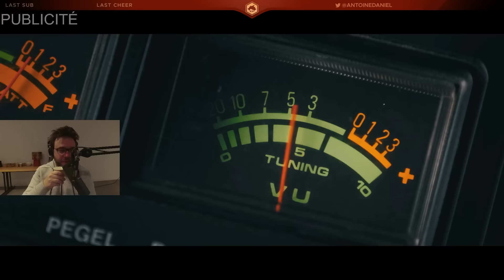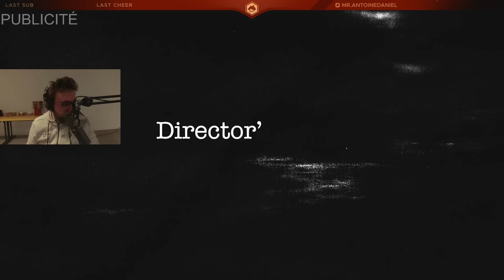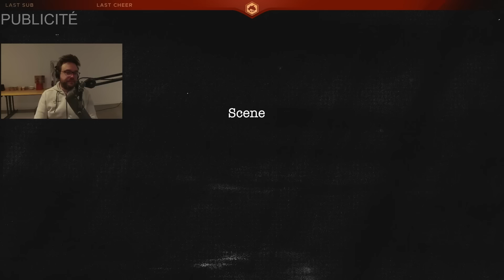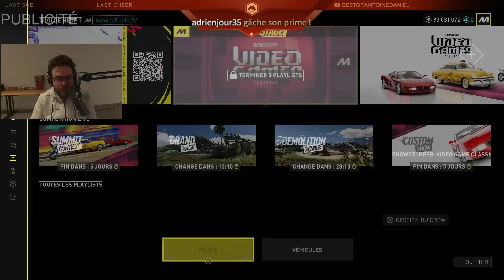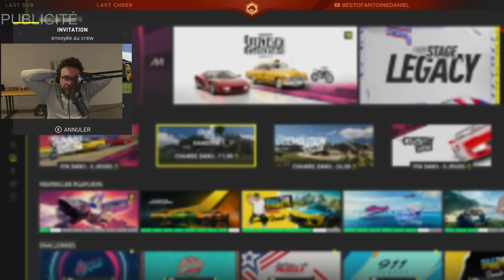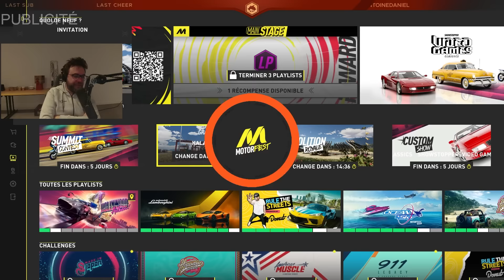UNE TENSION CONSTANTE | The Crew Motorfest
Première partie de soirée sur The Crew Motorfest en compagnie de Angle Droit, Gom4rt, LittleBigWhale, MoMaN & Zerator